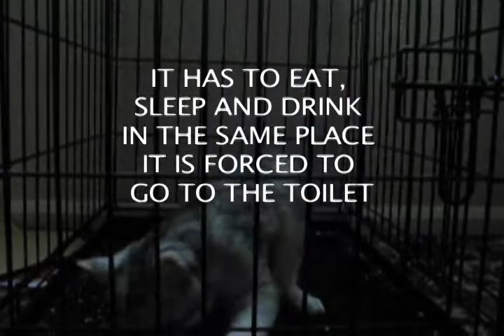Design Against Fur 2007 Animation competition : UK runner up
Design Against Fur 2007 Animation competition: UK runner up - Steve Quantick & Ben Rex, Somerset College of Art & Technology (SCAT).